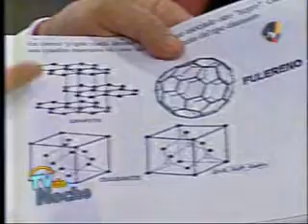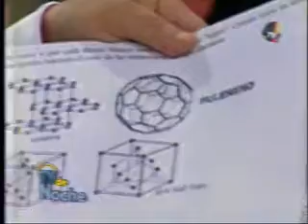Imanes flotando en Mínima Energía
Imanes flotando, se repelen entre y los repele un conjunto de imanes fijos en la mesa que soporta elplato con agua. Se mueven hasta lograr una confifuracion de minima energia, con fuerza cero en cada uno de ellos.